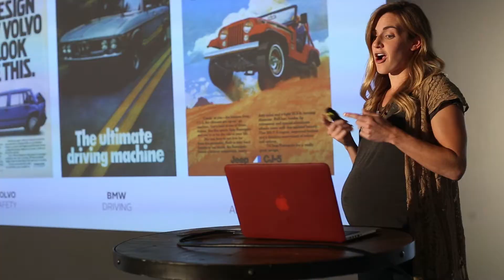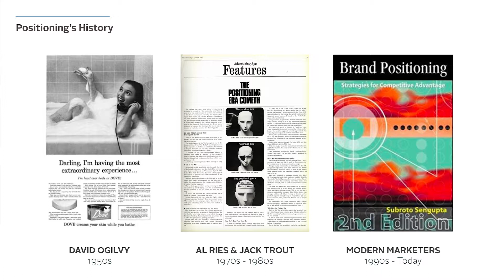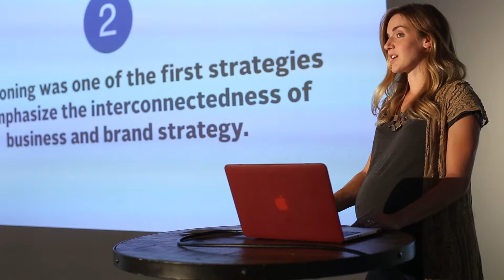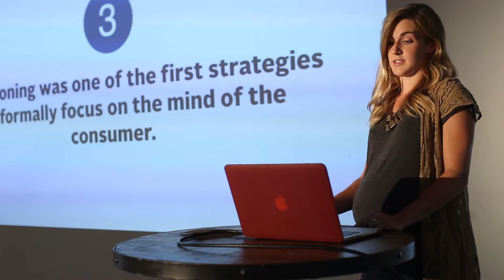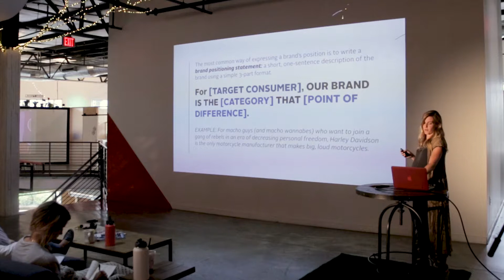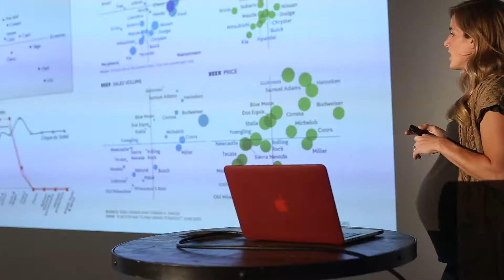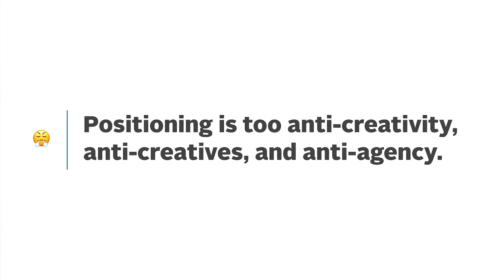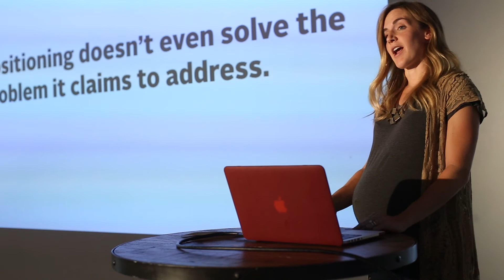Brand Positioning by Molly O'Neill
Brand positioning has been a confusing concept since it was popularized in the 1960s. But what made the idea powerful back then—its ability to help brands stand out amidst increasingly-tough competition—makes it even more powerful today.